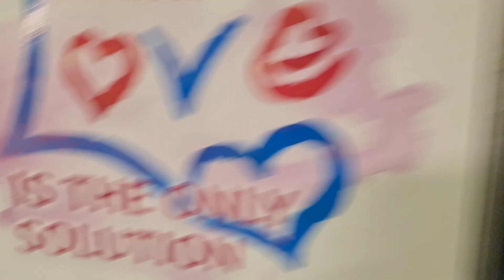MarcusNicholson.Global: advertising MarcusNicholson.Global at Warren Street Tube Station16-04-2022